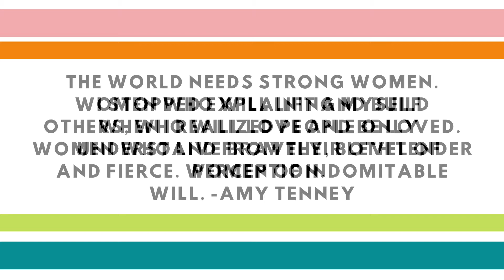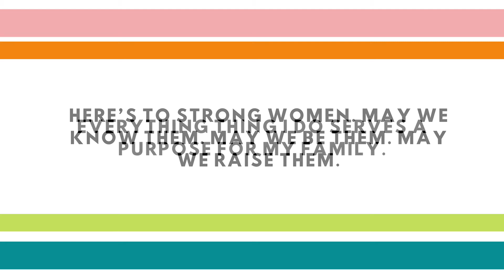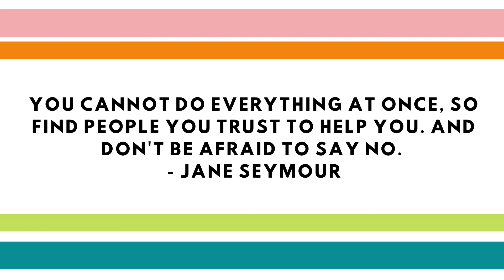45 Working Mom Quotes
Cheers to you working moms and to your hard work and dedication, check out these 45 working mom quotes written with you in mind!